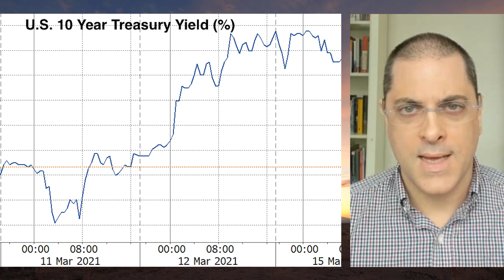Greer on His Bullishness: "It's a Difficult Tape to Fade" (w/Ash Bennington and Tony Greer)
Tony Greer of TG Macro joins Real Vision senior editor Ash Bennington to share his thoughts on how the gyrations in the bond market are affecting risk assets. With the market leaning toward a more inflationary regime, Greer charts his way higher for equities as he sees growth pick up and a cyclical rotation out of tech and into natural resource stocks. Bennington and Greer briefly interpret today’s negative print in retail sales before moving on to the rise of non-fungible tokens, which they believe is creating a new form of value by allowing the authentication of digital art. Lastly, Greer shares his investment advice across all asset classes.